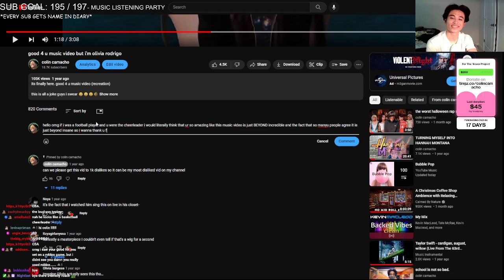me starting my essay 10 minutes before its due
the typing is so LOUD

singing out
-hannah montana